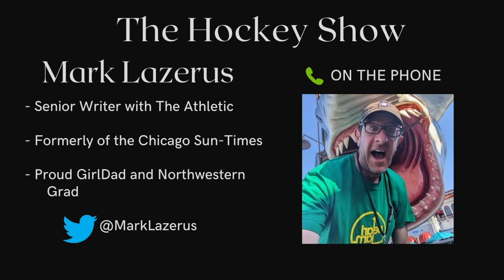The Hockey Show - Episode 67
Today on The Hockey Show, JJ and Ryan broke down the Eastern Conference Final between the New York Rangers and the Tampa Bay Lightning and the Western Conference Final between the Colorado Avalanche and the Edmonton Oilers. They were also joined by Mark Lazerus of The Athletic to talk about the Avs/Oilers series.